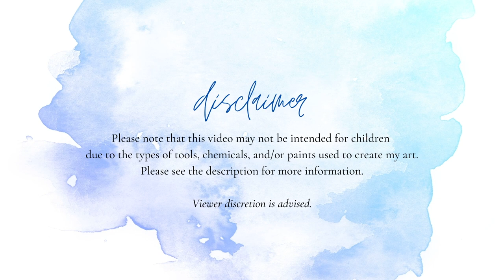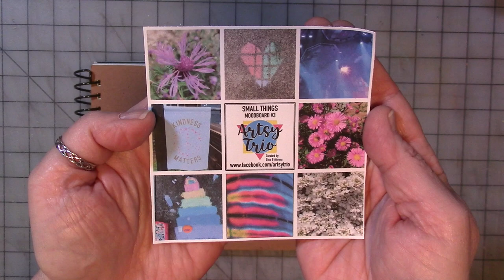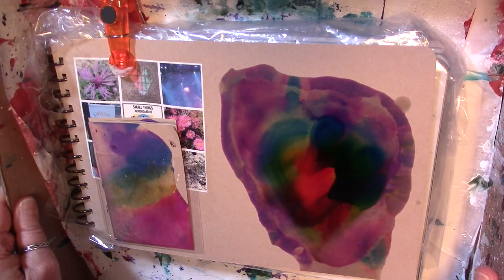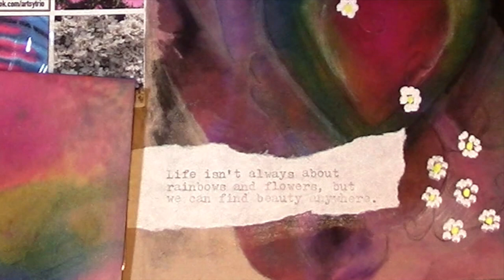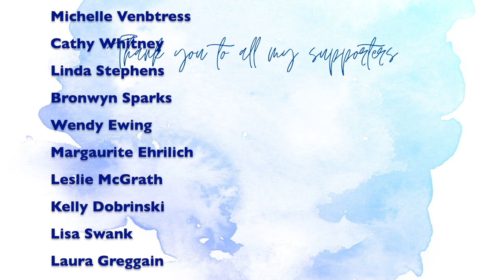Artsy Trio Episode 3